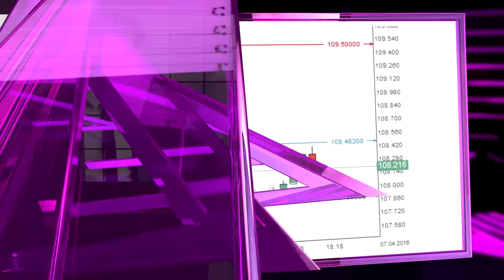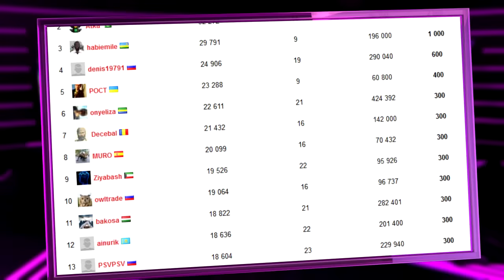Stars de la communauté №115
Le trading dépend du temps et des connaissances sur les raisons des mouvements des devises. Dans l'épisode d'aujourd'hui, nous allons découvrir qui a bien travaillé lors de la première semaine de trading du mois.